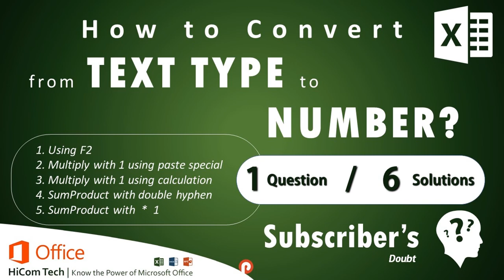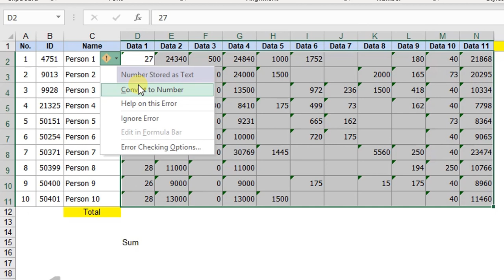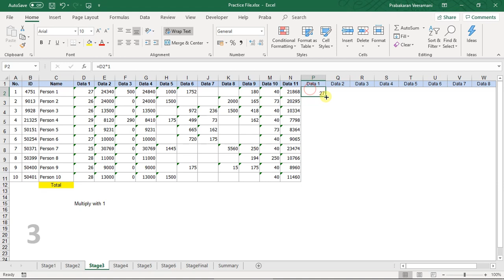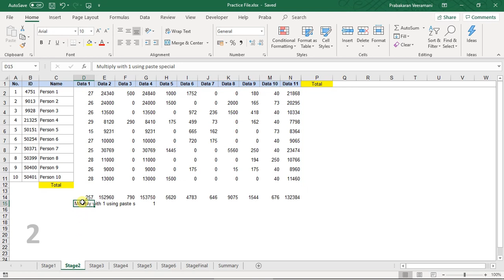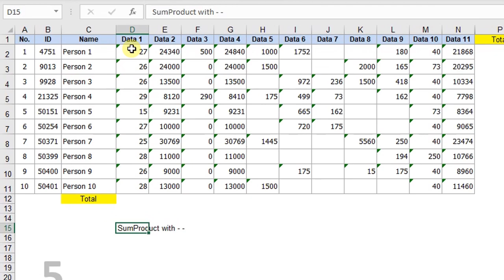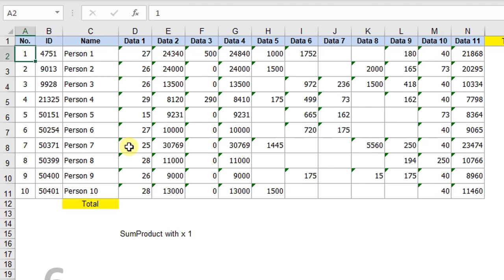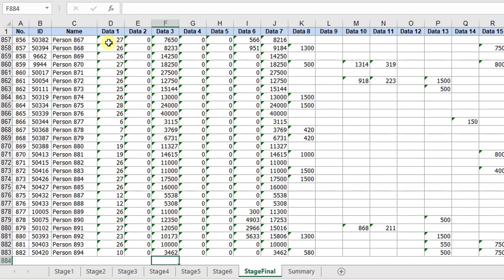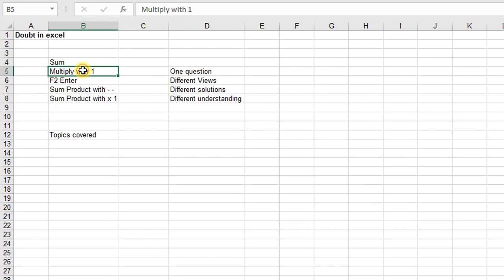Problem solving using SumProduct | Excel formula in Tamil | Prabas MS Office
Problem Solving using Sum Product excel formula in Tamil. Free downloadable practice files

Topics covered
~Sumproduct in தமிழ்
~Sumproduct to calculate numbers
~Sumproduct with double hyphen - -
~How to use sumproduct instead of double hyphen - -
~Sumproduct multiply with 1
~Multiply using paste special
~Simple multiply in excel
~One excel question with multiple solutions
~Convert number type from text to proper number in excel